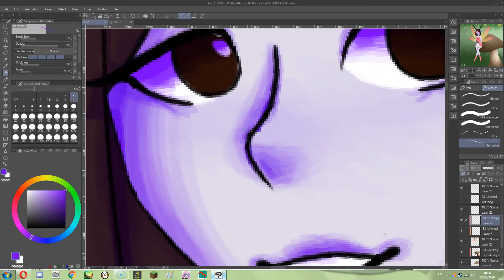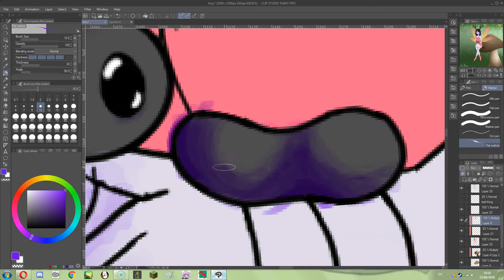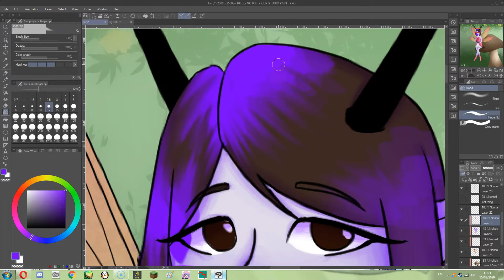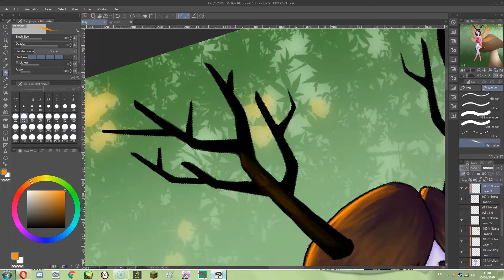Fairy || Shading process || Speedpaint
i drew a fairy, and i decided to film the shading just because i need content and because my channel is dying
Programs used: Clip Studio Paint (Art) + Screencast-O-Matic (recording)
Original time: 1:04:53
Device: Computer + Wacom Intuos graphics tablet
Music in the video: stock music from Screencast-O-Matic
Hi! i am Wolfy Poofy, a random youtube creator! i am on my goal to make others happy with my creations! you can check me out on other accounts such as other social medias linked below!
My other Media accounts (on most i don't post :P):
Thanks for reading! have a lovely day!~